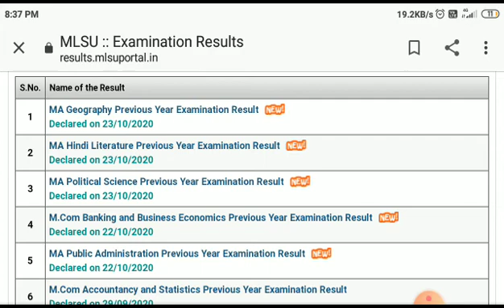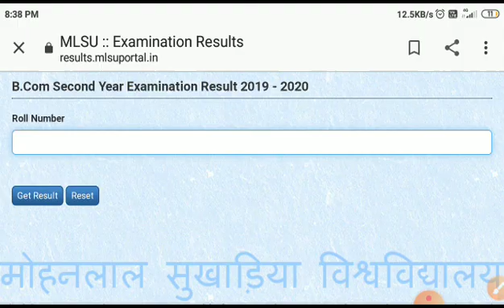MLSU Result 2020 Update Today 26/10/2020 ।। MLSU का एक ओर रिज़ल्ट ज़ारी।।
result link